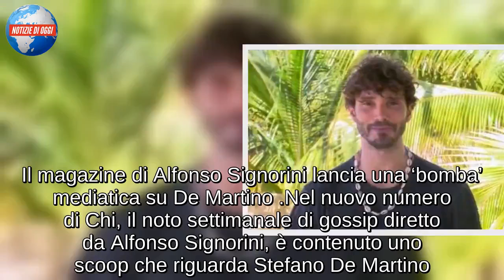Stefano De Martino ha un nuovo amore, ecco con chi è stato paparazzato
Il magazine di Alfonso Signorini lancia una ‘bomba’ mediatica su De Martino
Nel nuovo numero di Chi, il noto settimanale di gossip diretto da Alfonso Signorini, è contenuto uno scoop che riguarda Stefano De Martino. A quanto pare il ballerino napoletano avrebbe una nuova fiamma. L’ex marito di Belen Rodriguez è stato paparazzato insieme alla modella Chiara Scelsi.

Secondo quanto riportato dal noto magazine, l’ex conduttore del daytime di Amici e la ragazza in questione avrebbero un’amicizia particolare nata solo alcuni giorni fa. Sembra, infatti, che i due si siano visti tra le strade di Milano, incontro che ha scatenato un feeling speciale. Tra i due c’è stato un colpo di fulmine?
Stefano De Martino pizzicato insieme alla modella Chiara Scelsi
Ovviamente dopo il rumors lanciato da Chi, i fan di Stefano De Martino hanno iniziato a chiedersi chi è Chiara Scelsi. Quest’ultima è molto giovani, infatti ha 22 anni e fa la modella. E’ stata lanciata nel mondo della moda solo nel 2015 grazie allo stilista tedesco Karl Lagerfeld. Grazie alla sua bellezza e bravura, la nuova ipotetica fiamma di De Martino è diventata anche musa di Dolce & Gabbana.
La madre è brasiliana. Intanto Stefano De Martino un paio di settimane fa ha rilasciato una lunga intervista la magazine Diva e Donna facendo delle dichiarazioni clamorose sul suo corpo.

Il ballerino partenopeo ha ammesso che spesso si sente un pezzo di carne che cammina. Inoltre, ha affermato che fa questo lavoro solo per guadagnare dei soldi. Infatti se qualcuno gli proponesse una mansione più remunerativa, lascerebbe subito la televisione.

Stefano De Martino e il Natale in famiglia
Stando alle foto postate sui suoi social, Stefano De Martino ha trascorso il Santo Natale in compagnia della sua famiglia. Il ballerino è volato a Napoli per stare tutti insieme. Ovviamente con lui non c’era il figlio Santiago che era con la madre Belen Rodriguez.